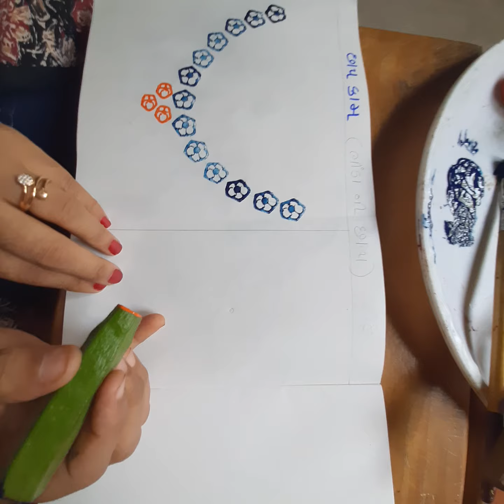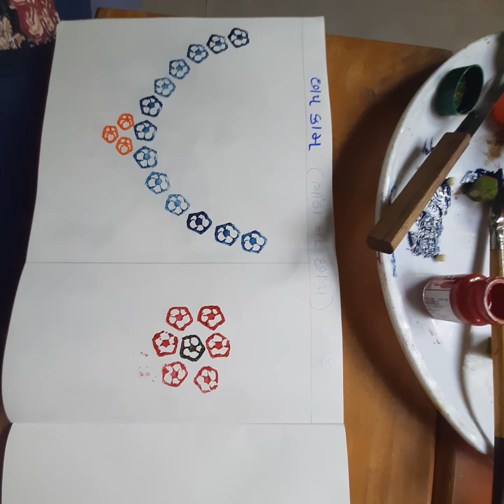સોપાન-૧ , ૨ રચનાત્મક પ્રવૃત્તિ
છાપ કામ